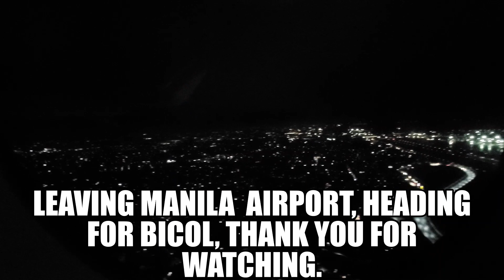Finally Back In The Philippines After 3yrs! | Surinamese-Filipino Couple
Hi my amazing people, My travels took 3 and a half days, the plane we were suppose to travel with from Schiphol to Thailand broke down, so we had to spend a night in Amsterdam, finally landed in Philippines, and got to my destination Wednesday the 22nd after leaving Suriname Saturday the 17th. This is my experience, and adventure, you always have to make the best out of a bad situation...